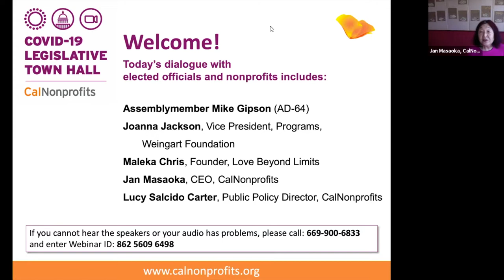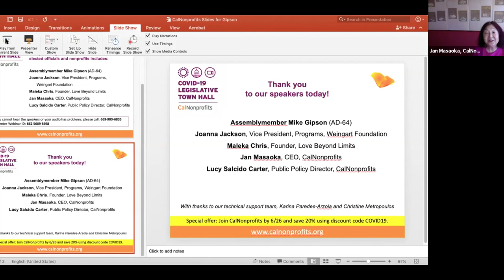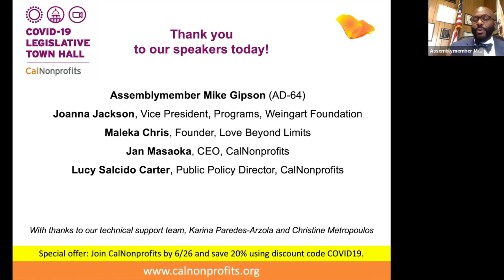COVID-19 Legislative Town Hall with Assemblymember Mike Gipson (D-64) June 18, 2020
In this rapidly changing environment, answers aren't easy to get, and sometimes nonprofit needs are left out of the discussion. Join us for a virtual town hall where you'll hear directly from the California lawmaker representing your area and CalNonprofits leaders on what’s going on in Sacramento and at the federal level in response to COVID-19 and how these policies impact nonprofits.

Speakers:
Assemblymember Mike Gipson (D-64)
Joanna Jackson, Vice President, Programs, Weingart Foundation
Maleka Chris, Founder, Love Beyond Limits
Jan Masaoka, CEO, CalNonprofits
Lucy Salcido Carter, Public Policy Director, CalNonprofits